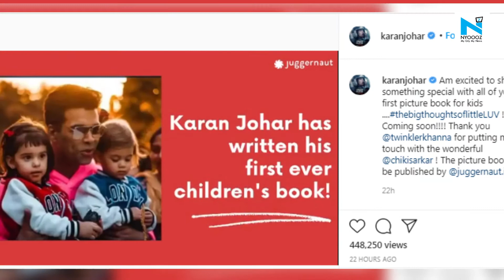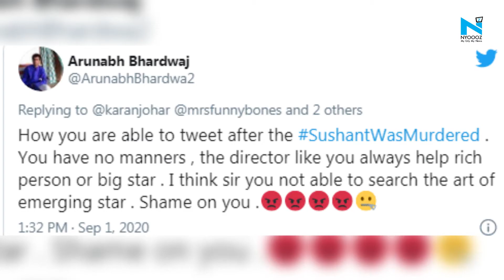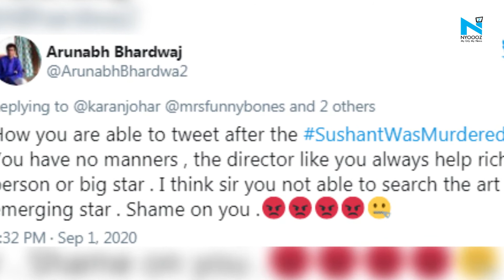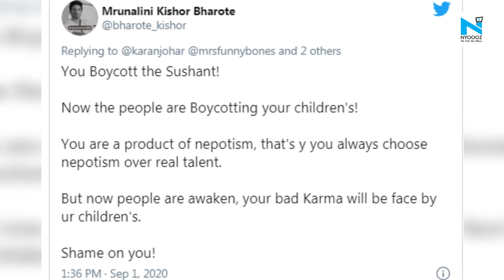Netizens threaten to ‘boycott’ Karan Johar’s authored book and troll him post announcement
Over the past few months, fans of Sushant Singh Rajput have called out several Bollywood celebs post the actor’s demise with regards to the nepotism row. Among them, filmmaker Karan Johar has been called out several times in the past few months amid the nepotism debate that was sparked off after Sushant’s untimely demise.